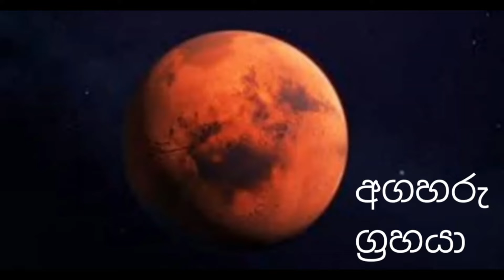ග්‍රහ වස්තු සුර්යයා වටා හ්‍රමනයට ගතවන කාලය(@saviruride )